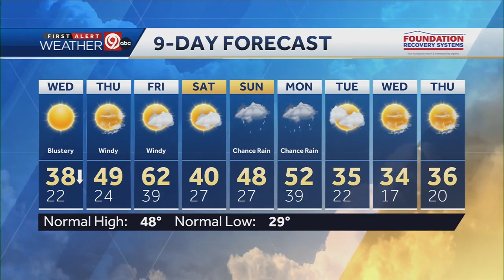Blustery cold temperatures ahead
KC has blustery cold temperatures ahead